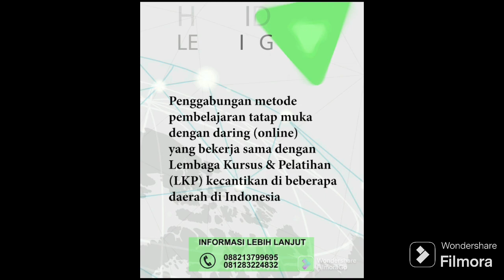curhatan subscriber..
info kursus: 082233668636